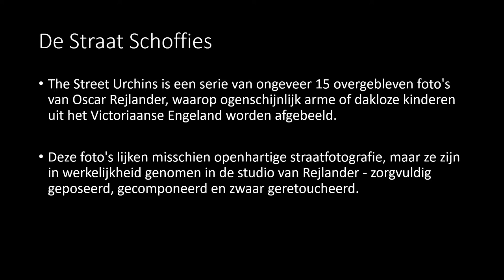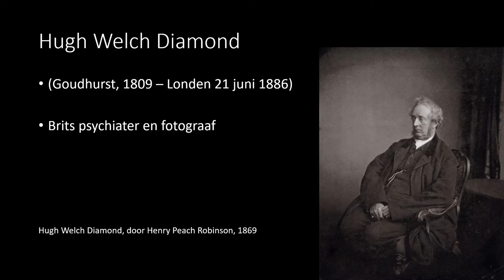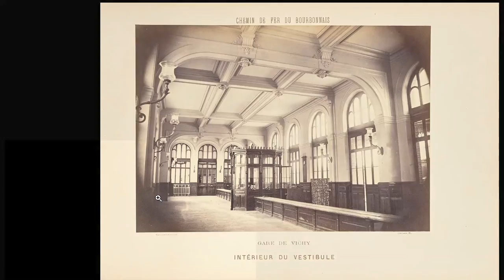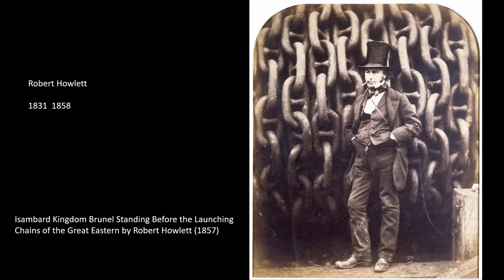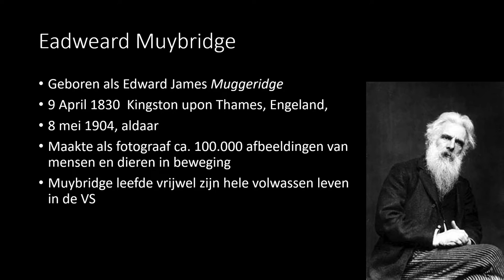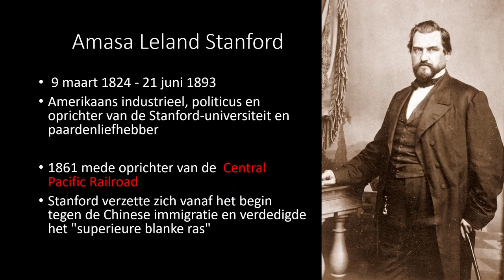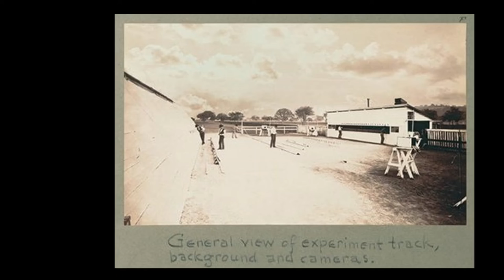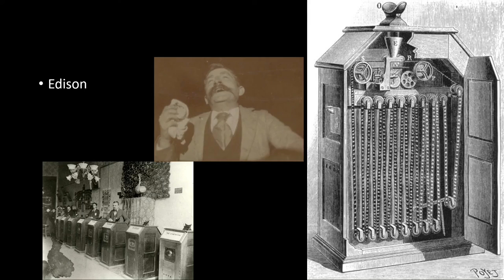College 9 Fotografie Rejlander dl2 Muybridge, Stanton, spoorwegen bruggen. Het rennende Paard